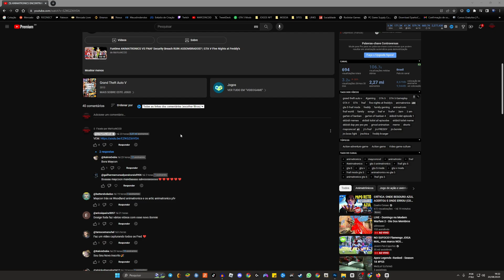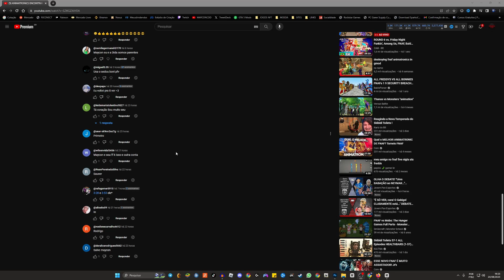ANIMATRONICS Security Breach RUIN vs TODOS os VILÕES SKIBIDI TOILET | GTA V Five Nights at Freddy's